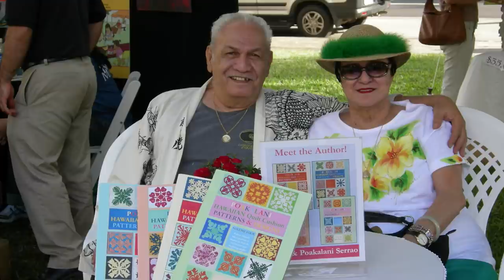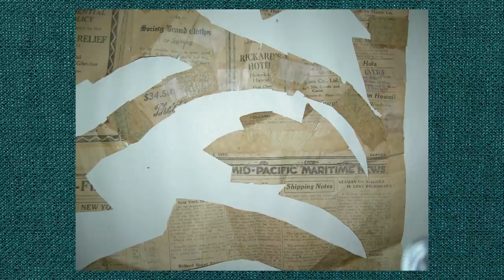🧵🌸 LET'S TALK ABOUT HAWAIIAN QUILTING WITH CISSY SERRAO - Karen's Quilt Circle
Hawaiian quilts are perhaps one of the most mesmerizing quilts to look at. After seeing them in a quilt magazine, These bold two-color quilts sent me down a rabbit hole to find as much as I could about Hawaiian quilts and the quilters behind them. Cissy Serrao is carrying on her family’s legacy of teaching this wonderful style of turned-edge applique.

Panasonic NI-WL 600 cordless iron (amazon)
M-Aimee Wool Pressing Mat (amazon)
Tractor Seat Adjustable Chair (amazon)
Ipad stand (amazon)
Laser Square (amazon)
Ultimate 3-In-1 Color Tool (amazon)
Alarm Timer Cube (amazon)
LED Lighting Strip (amazon)
Floor Lamp (amazon)